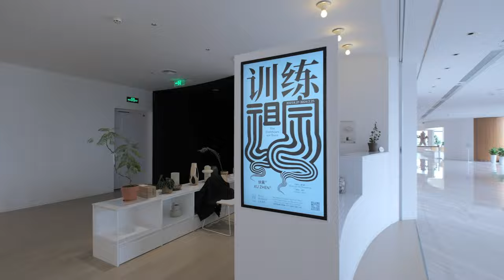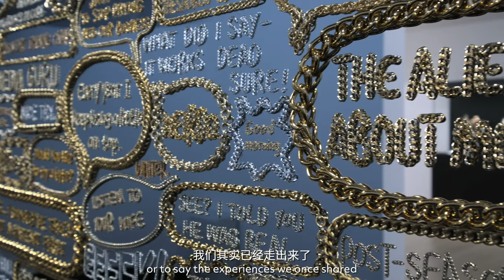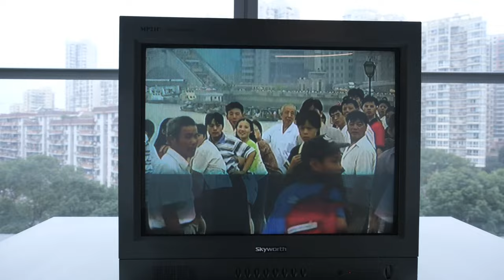XU ZHEN® | The Forebears are Born at Hong Museum Wenzhou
On view until 25 February 2024, XU ZHEN®’s solo exhibition at Hong Museum in Wenzhou continues the artist’s interest in the transformation, iteration, and re-evaluation of cultural symbols in a post-globalization ecology. Through art, the exhibition seeks to galvanize people into reimagining the future and primitivity. “Today, our knowledge, civilization, and truth (i.e. the forebears) must feel fresh. Only knowledge that can be applied afresh to the new era can have meaning.”